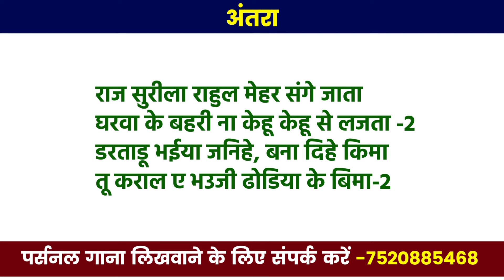📝अश्लील गाना (फुल फ्री सांग) bhojpuri song kaise likhe | likha hua song |भोजपुरी गाना कैसे लिखे 2024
→हमारे यहां किसी भी प्रकार गाना लिखवा सकते हैं

bhojpuri writer,
bhojpuri lyrics likha hua,
viral bhojpuri song likha hua